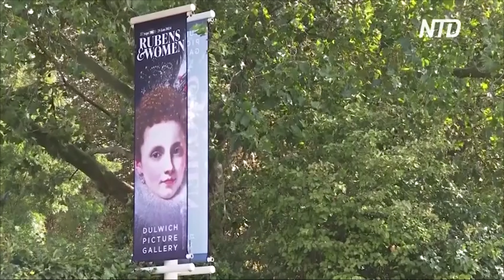Рубенс и женщины. Далиджская картинная галерея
Rubens & Women. Dulwich Picture Gallery

27 сентября 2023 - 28 января 2024

Крупная выставка фламандского художника Питера Пауля Рубенса (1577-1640) "Рубенс и женщины" объединит более 40 картин и рисунков, прелставляющих весь творческий путь художника. Выставка станет первой, которая бросит вызов распространенному мнению о том, что Рубенс рисовал только один тип женщин, и вместо этого представит более детальный взгляд на художника, который написал больше портретов своих жен и детей, чем почти любой другой, даже Рембрандт. Выставка раскрывает разнообразное и важное место, занимаемое женщинами, как реальными, так и воображаемыми, в его мире.

Разнообразные шедевры Рубенса наряду с архивными материалами раскроют основные способы, которыми отношения Рубенса с женщинами подпитывали его творчество и карьеру – от роли, которую играли его покровительницы и члены семьи, до его глубокой веры, художественных убеждений и большой любви. Эта знаковая выставка, на которой представлены шедевры из международных и частных коллекций, многие из которых впервые появятся в Великобритании, переосмыслит одну из самых влиятельных фигур в истории искусства.